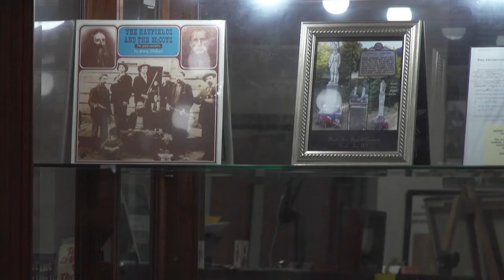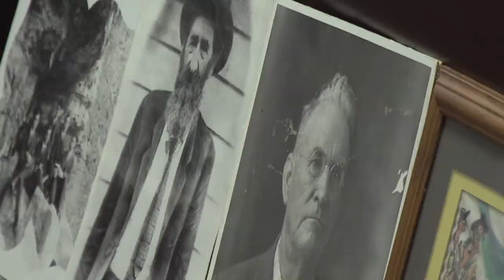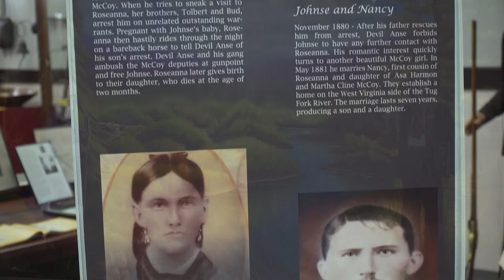Big Sandy Heritage Museum: Hatfield & McCoy Exhibit Unveiling